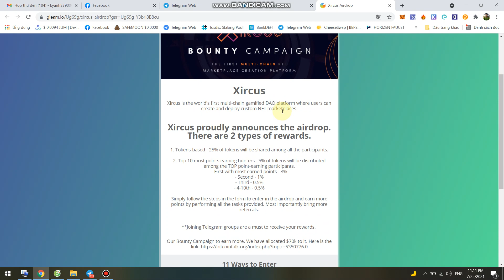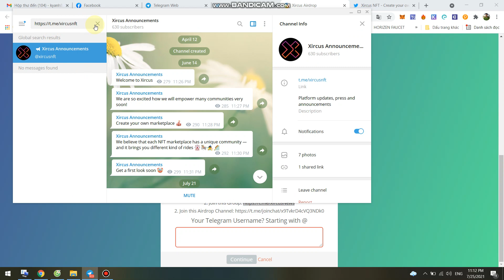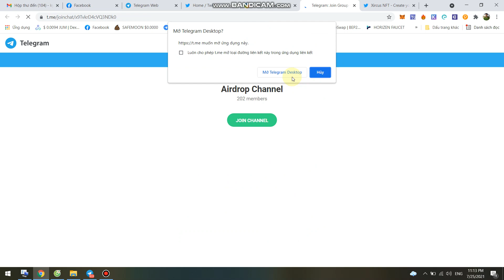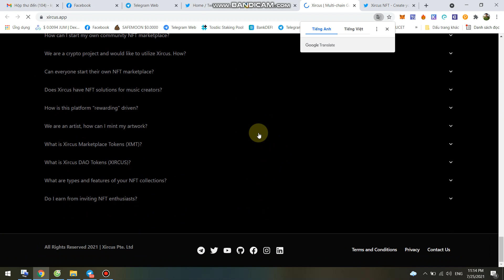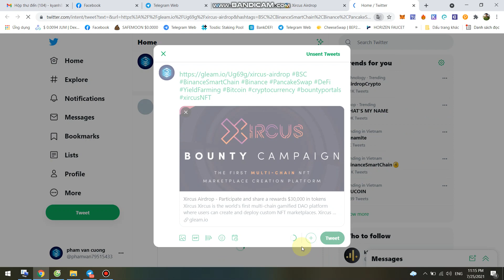Chia Sẻ Airdrop 30.000$ Xircus Airdrop Token- Participate and share a rewards $30,000 in tokens